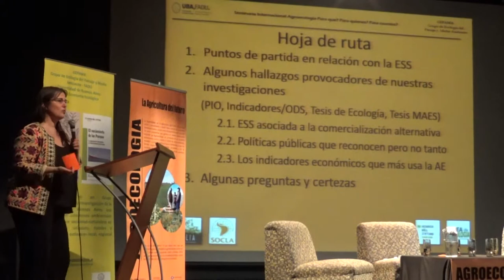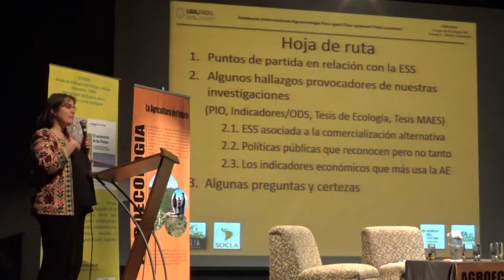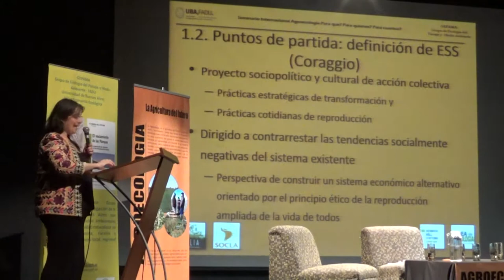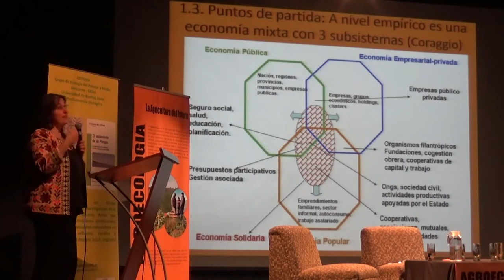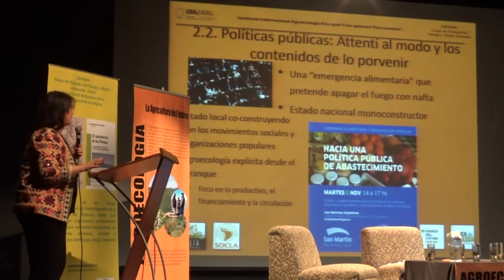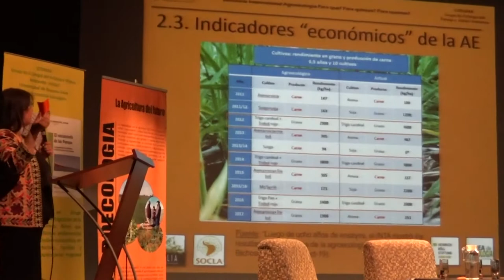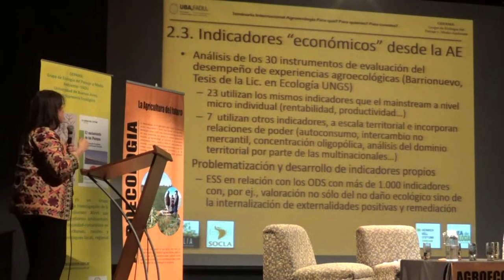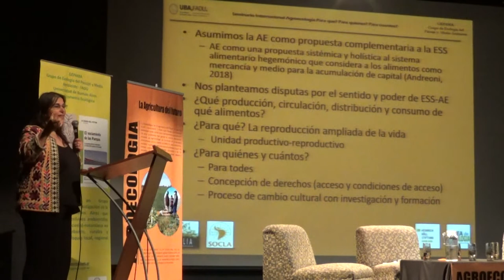Ruth Muñoz. AGROECOLOGÍA ¿Para qué?, ¿Para quienes?, ¿Para cuántos?